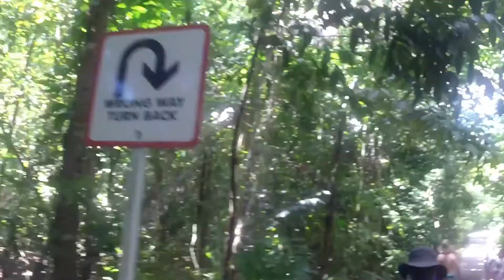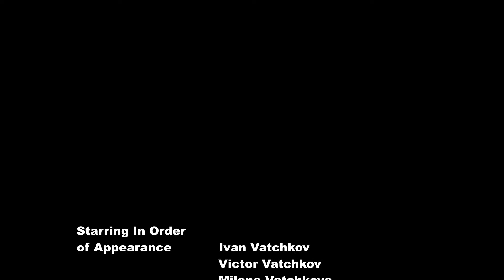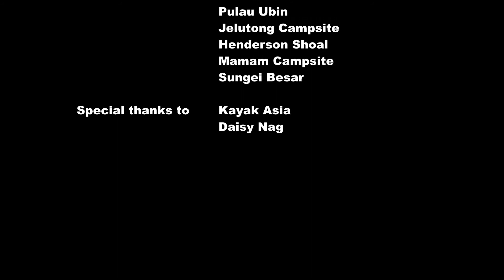Fourie Family Travels Pulau Ubin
We were joined by the Thorpe and Vatchkova familes for a trip To Pulau Ubin. Setting off on Friday from Pasir Ris we Kayaked across the Johor Strait. We landed on Pulau Ubin and set up camp at Jelutong Campsite. The following day we kayaked East skirting the Chek Jawa wetlands through the Henderson Shoal and landed at Mamam Campsite for lunch.
We spent the afternoon walking around the island before toasting marshmallows as the sun set.
On Sunday we headed into Sungei Besar and navigated through the Mangroves south. After a couple of wrong turns we eventually popped out back in the Johor strait!
Big thanks to: the fantastic kids that made the trip so special; Kayak Asia for the Kayaks; and Greg, Ineke, Ivan and Milena who without we would not have been able to do the trip.

The biggest thank you has to go to Martin who guidance, advice and equipment meant that we could physically even start to plan this adventure.